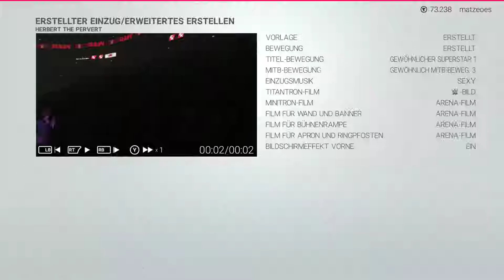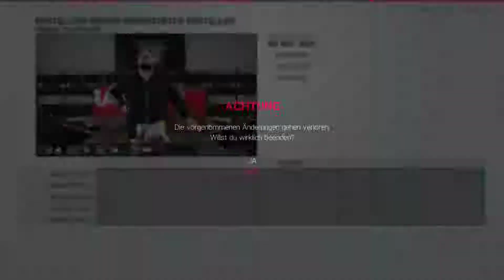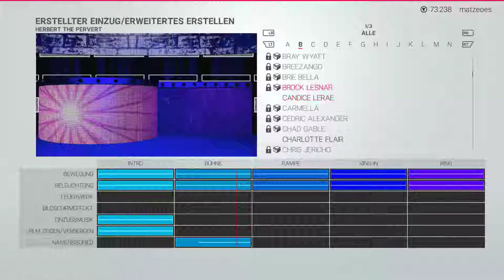WWE 2K19 [31] Der perfekte Einzug für unseren Herbert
Let's Play WWE 2K19 (Story-Modus)

Genre: Simulation, Sport, Wrestling
Entwickler: Visual Concepts, Yuke's Co., LTD
Publisher: 2K
Franchise: WWE 2K
Veröffentlichung: 9. Okt. 2018

Wenn euch das Spiel gefällt, kauft es euch auf Steam.

Das Spiel ist auch für Xbox One und Playstation 4 erhältlich.

Danke!